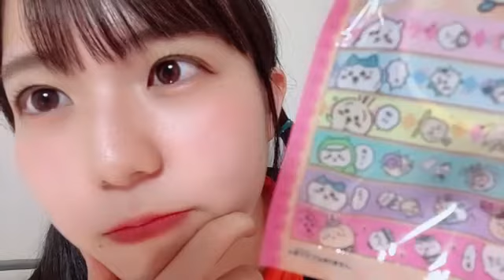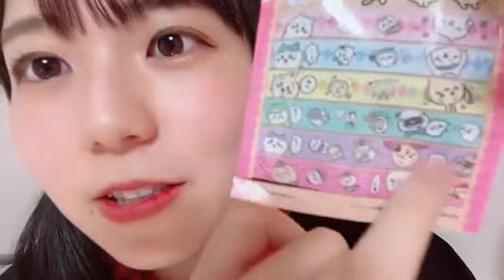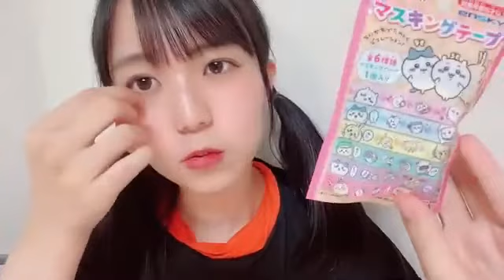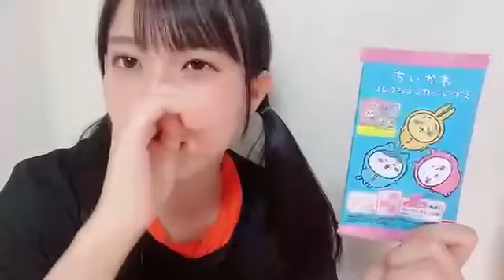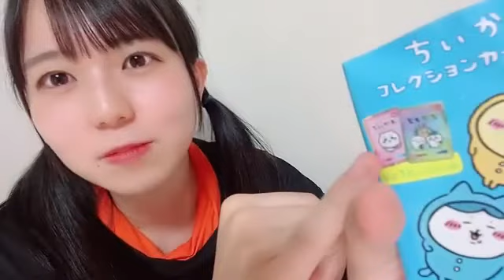宗雪里香(STU48 2期生)2022年7月30日SHOWROOM